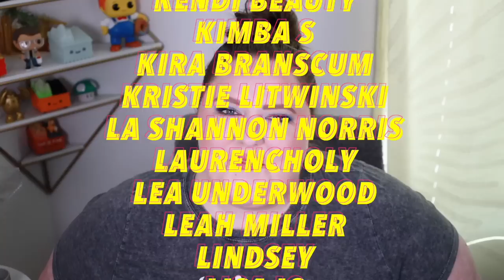2022 SEPHORA HOLIDAY SALE RECOMMENDATIONS | (Saving you money, so you don’t buy crap)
Oh, hi, pumpkins! In today's video, I will share with you some of my picks for the Sephora Holiday Sale! Sorry about everything! Enjoy!

SEPHORA HOLIDAY SALE
CODE: SAVINGS

☆ PRODUCTS WORTH THE SPLURGE ☆
Tower 28 Beauty SOS Intensive Redness Relief Serum
Sol de Janeiro Brazilian Crush Cheirosa ’40 Bom Dia Hair & Body Fragrance Mist
Sol de Janeiro Bom Dia Bright Body Cream with Vitamin C \
Dr. Jart+Cicapair™ Tiger Grass Color Correcting Treatment
HAUS LABS Foundation
Kosas Revealer Skin-Improving Foundation
Summer FridaysSheer Skin Tint
Dr. Jart+ Premium BB Cream
Supergoop! CC Screen 100% Mineral CC Cream
Charlotte Tilbury Beautiful Skin Radiant Concealer
Bobbi Brown Skin Concealer Stick
Kosas Revealer Concealer
MILK MAKEUP Future Fluid Concealer
HAUS LABS Loose Setting Powder
Charlotte Tilbury Airbrush Flawless Finish Brightening Powder
Hourglass Ambient Lighting Edit Unlocked Face Palette
Charlotte Tilbury Pillow Talk Beautifying Blush and Highlighter Palette
Natasha Denona My Dream Cheek Trio
MAKEUP BY MARIO SoftSculpt® Transforming Skin Enhancer
Saie Sun Melt Natural Cream Bronzer
Charlotte Tilbury Beautiful Skin Sun-Kissed Glow Cream Bronzer
Benefit Cosmetics WANDERful World Silky-Soft Powder Blush
Gucci Luminous Matte Beauty Blush
NARS Rising Star Cheek Palette
HAUS LABS Bio-Radiant Gel-Powder Highlighter
PAT McGRATH LABS Skin Fetish: Divine Glow Highlighter
HAUS LABS BY LADY GAGABio-Radiant Gel-Powder Highlighter
Danessa Myricks BeautyLightwork Vol. IV: Transcendence Palette
Natasha Denona My Dream Eyeshadow Palette
Urban Decay Naked x Robin Eisenberg Eyeshadow Palette
ONE/SIZE Disney Fantasia and ONE/SIZE Face and Eye Palette
Urban Decay Vice Lip Bond Glossy Liquid Lipstick
Dior Lip Glow Oil
HAUS LABS PhD Hybrid Lip Oil
MERIT Shade Slick Tinted Lip Oil
Tatcha The Kissu Lip Mask
OUAI Fine Hair Shampoo
OUAI Fine Hair Conditioner
IGK Direct Flight Multi-Tasking Dry Shampoo
Drybar The Double Shot Blow-Dryer Brush
Dyson Limited Gift Edition Dyson Corrale™ Hair Straightener
Dyson Special Edition Supersonic™ Hair Dryer

(lol forgot to mention mascaras…. But these are wonderful!)
Tower 28 Beauty MakeWaves Lengthening + Volumizing Mascara
Charlotte Tilbury Pillow Talk Push Up Lashes Mascara (Dream Pop)

        109 Ambersweet Way
        Suite: 818